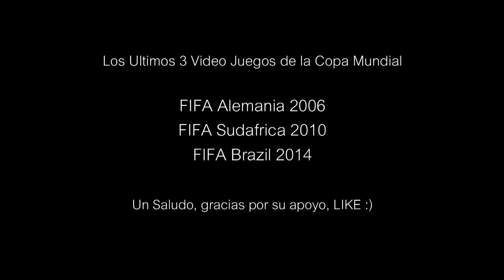FIFA World Cup History: Los ultimos 3 Video Juegos del Mundial (2006-2014)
300 LIKES :), Un saludo y gracias por su apoyo en este video :)

Que tal amigos, esta es una previa de mis proximos videos, aqui les muestro los ultimos 3 Juegos del Mundial de la FIFA, Gameplays de FIFA Alemania 2006, Sudafrica 2010 y Brazil 2014, un saludo, Gracias por el apoyo, LIKE :)